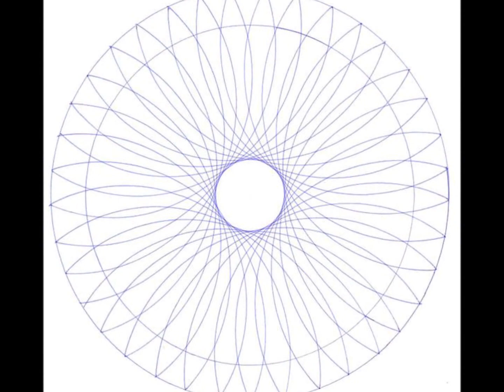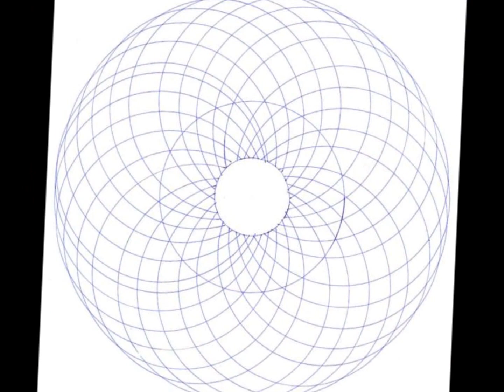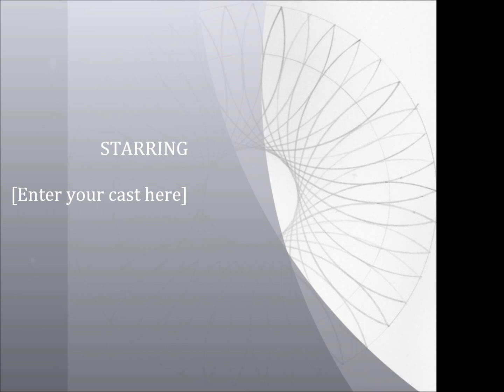les mandalas de mimipalitaf, le 3 août 2014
mandalas avec un compas seulement, sans aucun calcul,
bon visionnage et merci de votre visite !